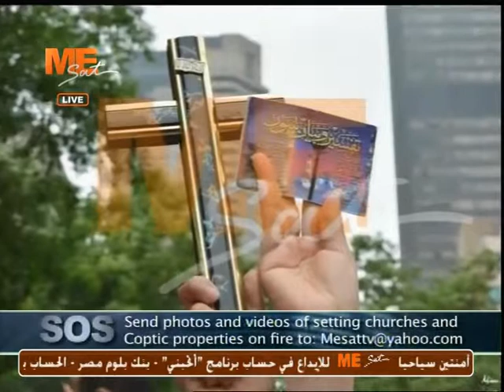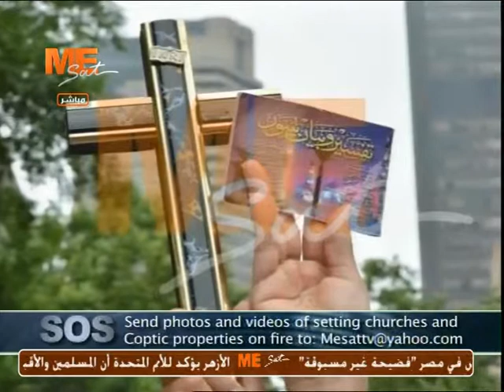Report on demonstrations Egyptians abroad for the departure of Brotherhood